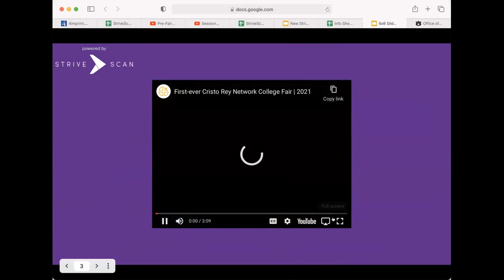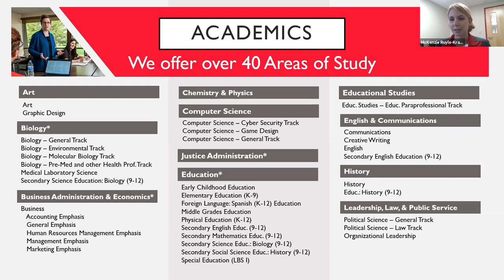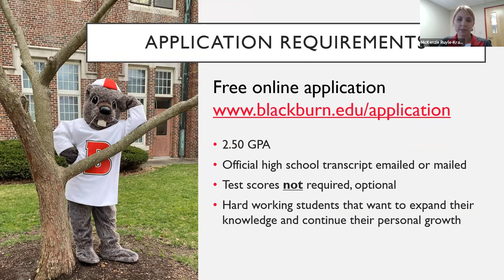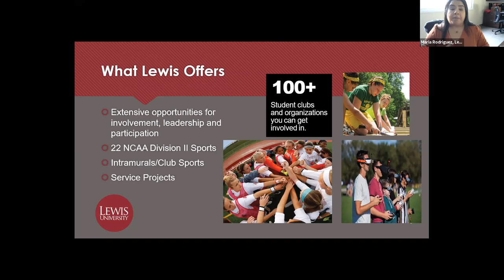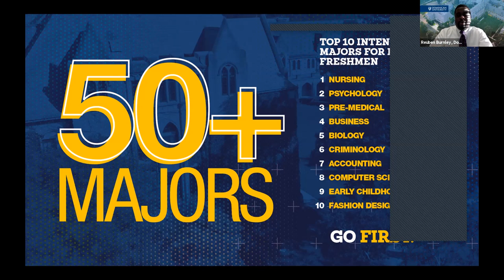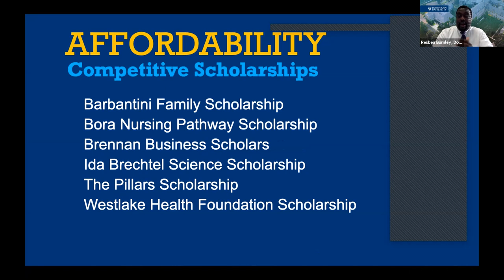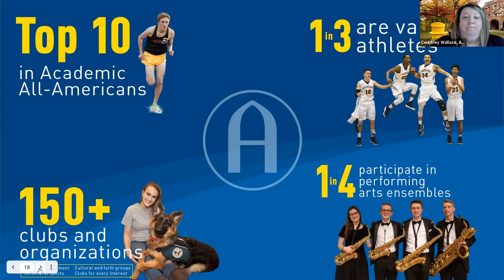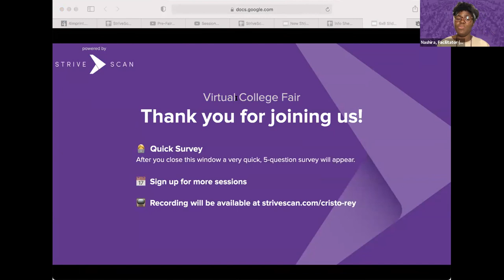Session A7 - Cristo Rey Network Virtual College Fair - Sep 15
In this session, you will hear from the following institutions:

Blackburn College
Lewis University
Dominican University
Augustana College